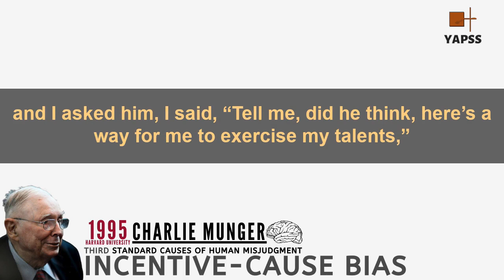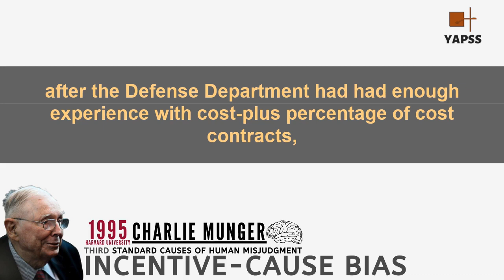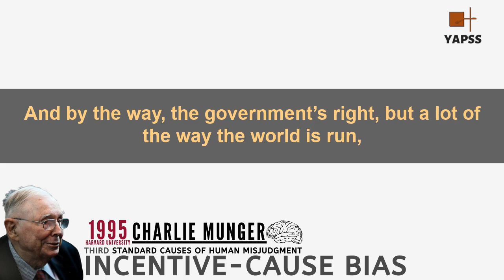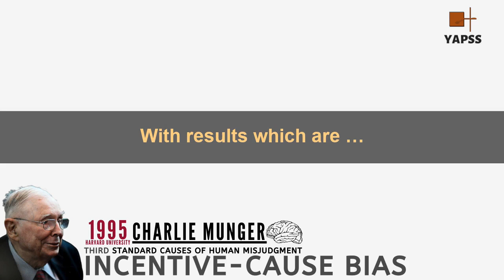Charlie Munger on Incentive-Cause Bias. | Harvard University 1995【C:C.M Ep.73】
In this episode, Charlie Munger shared the third factor that causes human misjudgment.

This speech was delivered by Charlie Munger at Harvard University in June 1995.